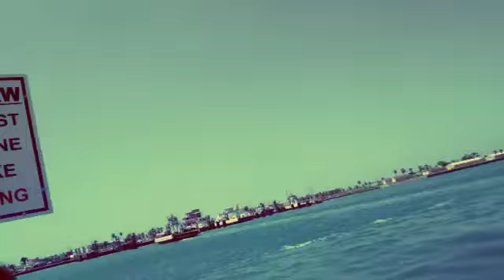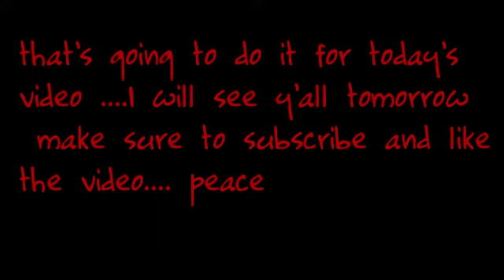Corpus Christi (VLOG 2)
Hope y'all guys enjoy the vlog 2 I'm trying to do as much as I can with vloging
Thanks y'all guys for watching.